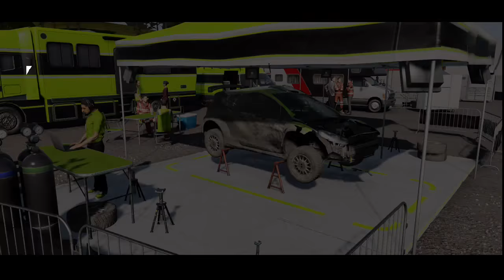DIRT 4 BY PLW 290